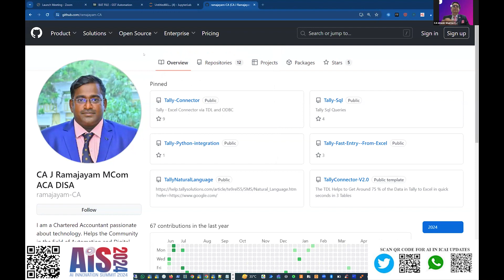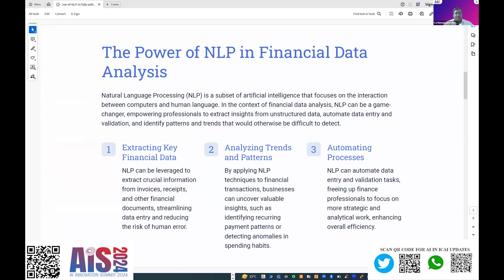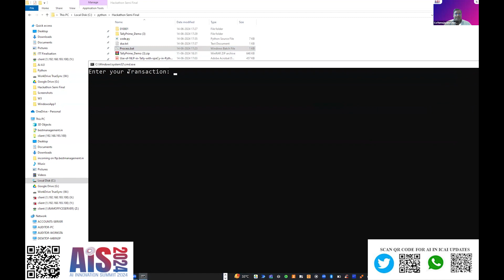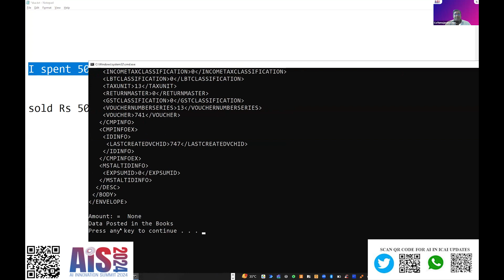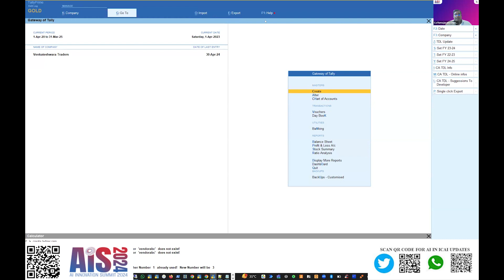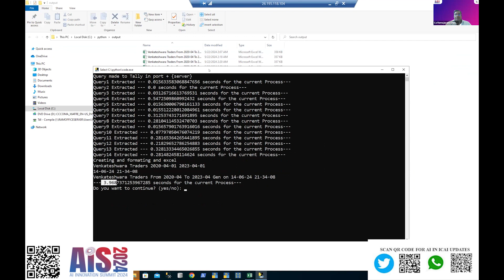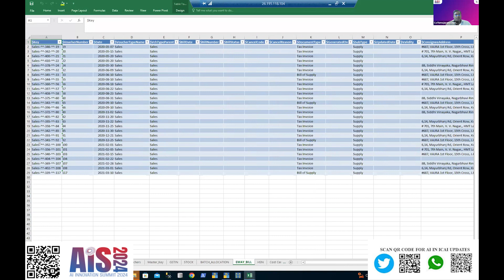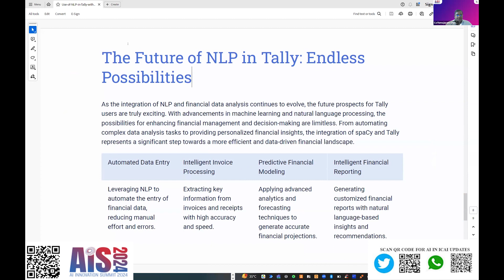Hackathon Semi Final 2 (S1) – UC4 | NLP with Tally using SpaCy in Python | CA Ramajayam Jayachandran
Welcome to the ICAI AI Hackathon Semi-Final! 🎉

In this exciting series, we delve into the world of Artificial Intelligence, showing that AI is not as complicated as it may seem. Our esteemed panelists, including young Chartered Accountants, have made AI accessible through live examples and practical demonstrations. This event is not just for practicing members but also for industry professionals, decision-makers, and business owners.

Event Highlights:

- AI applications in accounting, tax, and compliance
- Practical use cases and simplified AI solutions
- Insightful presentations by industry experts

Don't Miss the AI Innovation Summit 2024!
Join us at the AI Innovation Summit 2024 to explore more groundbreaking AI applications and innovations. Register now, Early Bird Sale Ends Soon. to know more!

For Any AIS 2024 Queries contact to -